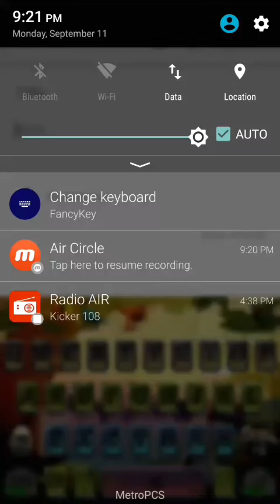Shoutout Monday lets make friends